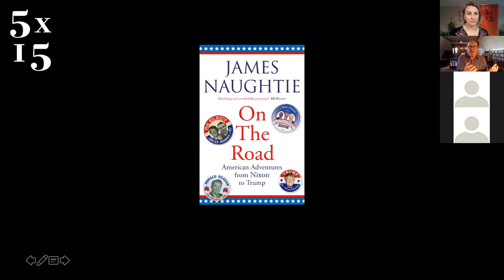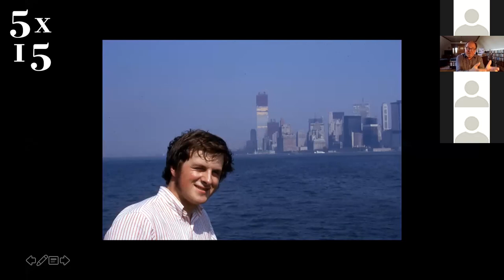Adventures from Nixon to Trump | James Naughtie | 5x15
James Naughtie, special correspondent for BBC News, is one of the UK's best-known broadcasters. He presented Today on Radio 4 for 21 years, and has reported for the BBC from around the world for more than three decades. Alongside his journalism he has wide cultural interests, and has written and produced many documentaries on music and books, and presented concerts from across Europe for radio and television. On Radio 4, he has hosted every edition of Bookclub since it began in 1998. James has been travelling in America since the 1970s - witnessing many of the important events that have shaped the country as it is today. On the Road is an account of his experiences, the places and people he has encountered, and the changes he has seen.

5x15 brings together five outstanding individuals to tell of their lives, passions and inspirations. There are only two rules - no scripts and only 15 minutes each.